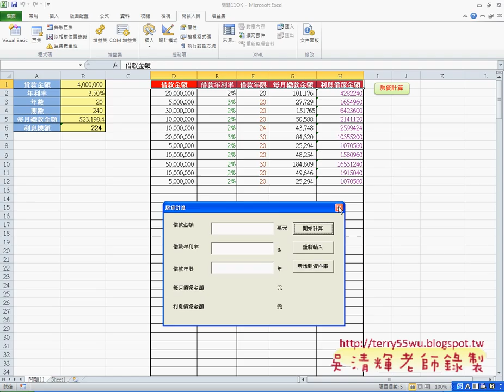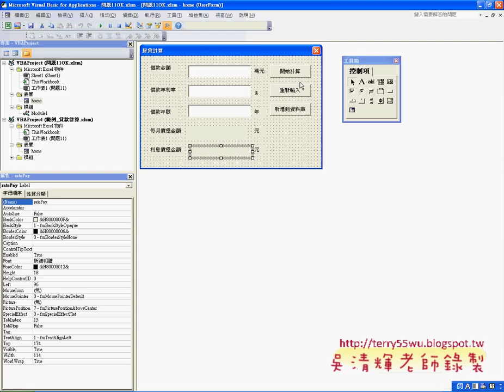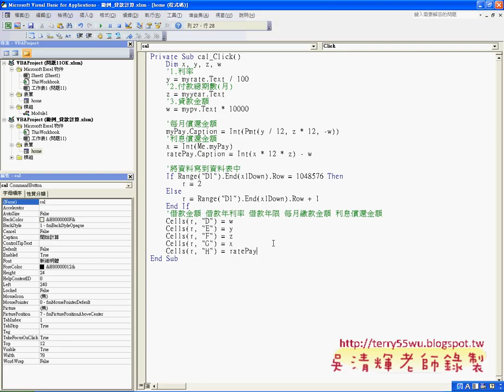05 按鈕事件處理計算每月償還金額)(EXCEL VBA與資料庫 吳老師)1